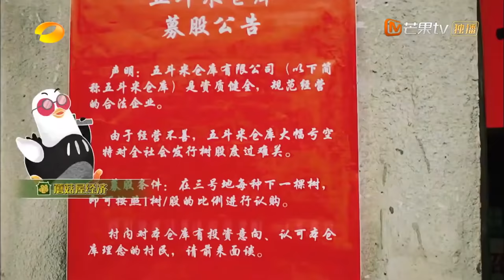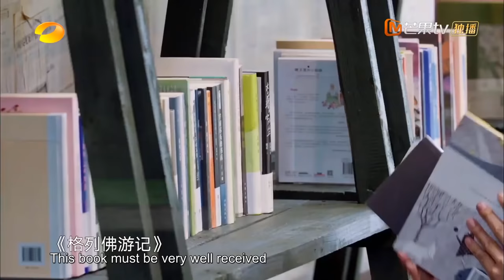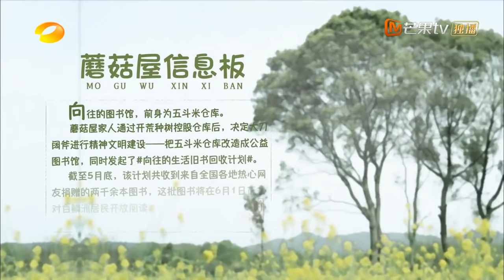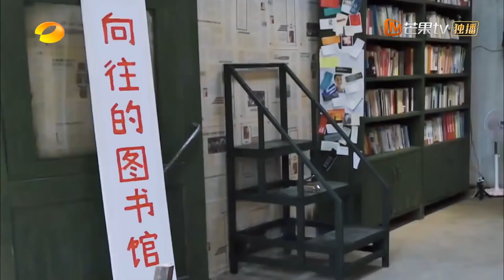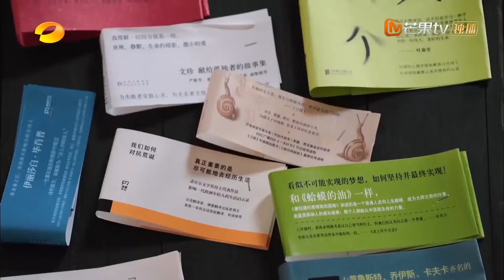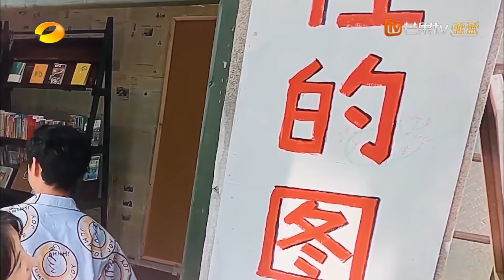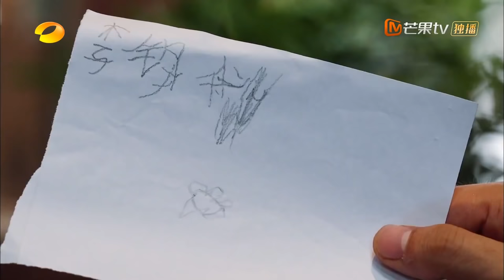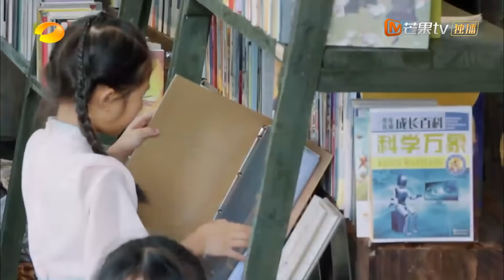"Back to Field S5" EP12: The special greeting between brothers Huang Lei and Huang Bo!丨MangoTV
EP12 Punchline: Leave behind our library📚! now to watch ahead of time for more hit contents, and wonderful dubbing and multi-subtitles. PC users can watch on Mango TV's , or JOIN MangoTV VIP NOW , Member content is synchronized with MangoTV international APP update time.
Long time no see! The mushroom house is still waiting for you!

Highlights of this episode:
0:00 JOIN MangoTV VIP NOW
0:31 Review of the previous period
6:16 Lay explains why fans call shells 🐚
14:10 The Mushroom House Family work together to build the library📖
23:45 Lay and PengPeng propagandize the library suffered the failure?
34:50 Three to one tutoring?😂 Lay discusses reading experience with He jiong, Shi Hang and Zhi An.
51:56 Here comes the knowledge point! The two teachers' reading lists are made public.
1:08:21 Huang Lei and Huang Bo touch each other's stomach and say hello😝
1:12:44 PengPeng Children's Day presided over by the children refused?
1:19:18 Ultraman in the library! PengPeng seconds become fans🤩
1:22:51 Liu Xiaoyi and Wu Kai perform a heartwarming puppet show.
1:56:14 PengPeng and Lay are called uncle by children😂
2:02:25 Trailer

[Show Info] He Jiong, Huang Lei, Peng Yu Chang and Wendy Zhang travel to a rural part of Changde in the Hunan province to live as farmers and host celebrity guests. As part of the program, guests can order a few dishes before their arrival in the show and "work" for their dishes by doing farm work and housework. At the end of the day, everyone comes together to have dinner together and have fun. For this season, Lay Zhang joins as a regular MC.